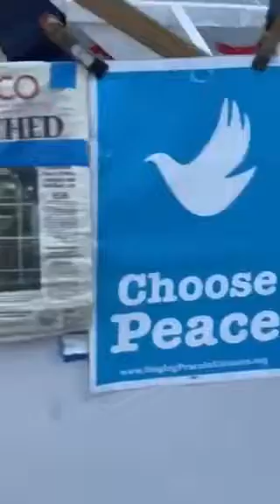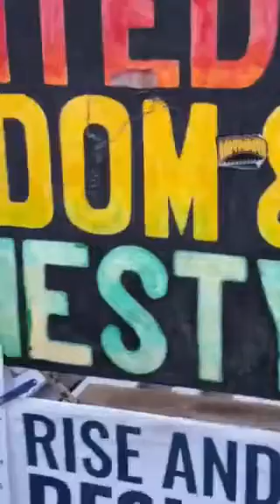চলুন ঘুড়ে আমেরিকার হোয়াইট হাইজ/ America/ President Trump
জানাচ্ছেন মিয়া মোঃ খায়ের আমেরিকা থেকে।